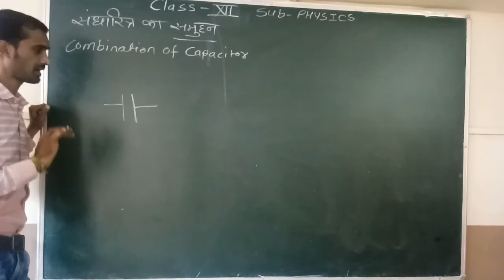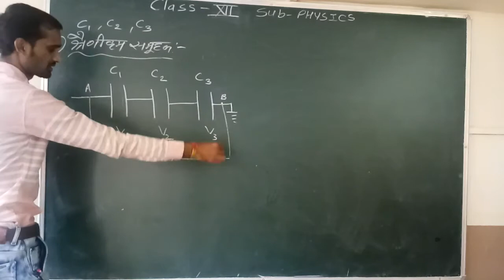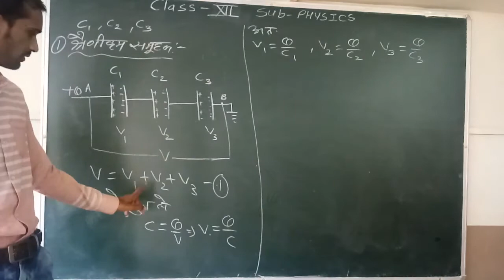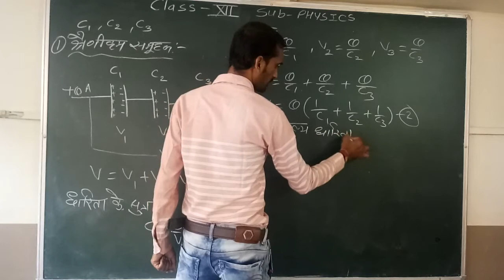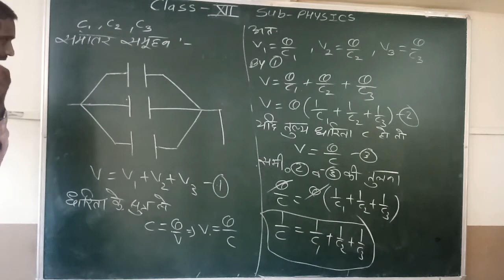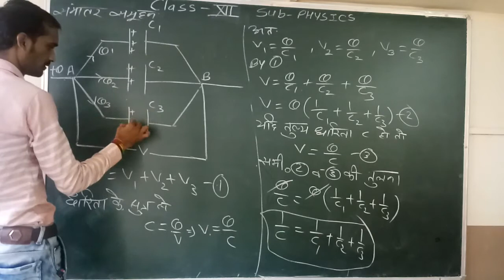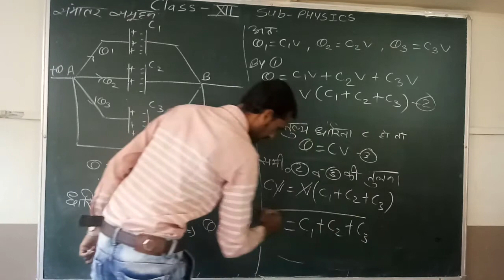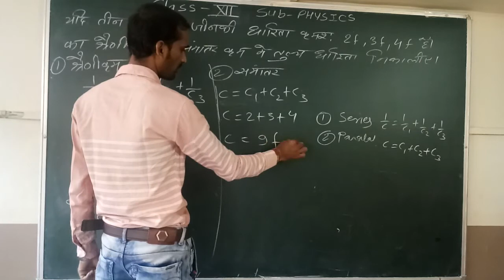Class-12th, Physics, Chapter-2, Combination Of Capacitor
Class-12th,
Physics,
Chapter-2,